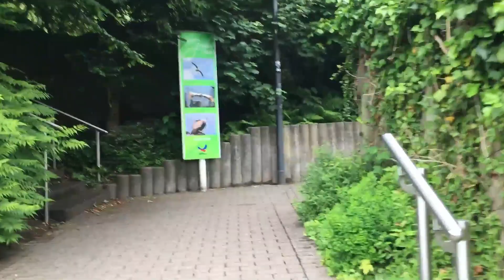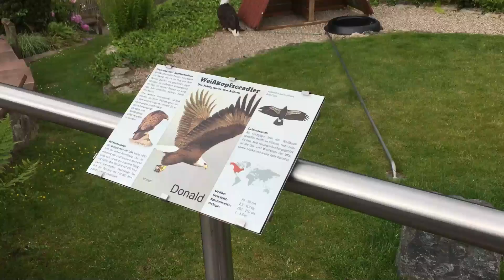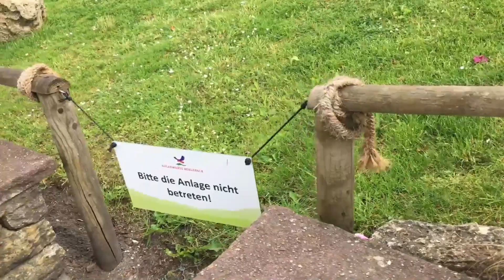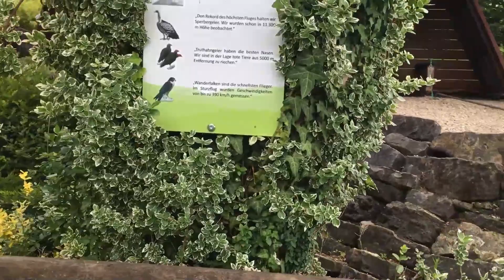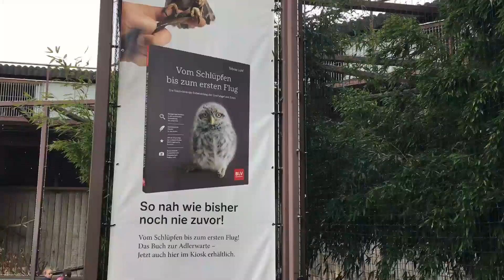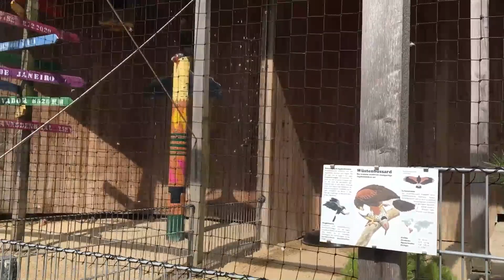Adlerwarte Berlebeck Germany ||AngbisayasaAlemanya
i visit  the place ..and great for for kids ..educational ,you learn more about Hawks. Very interesting and that was a great show .
Event, Milestone and Travel Adventure